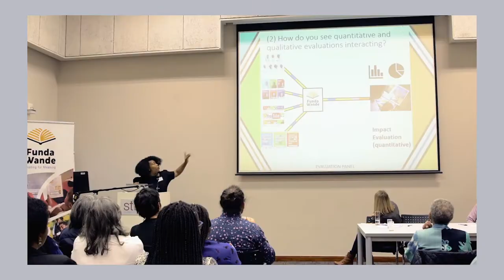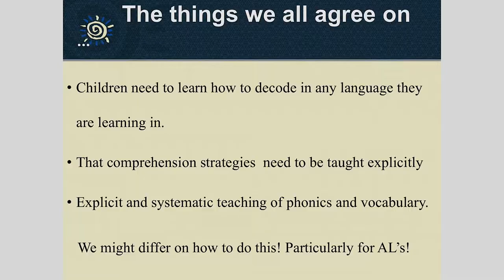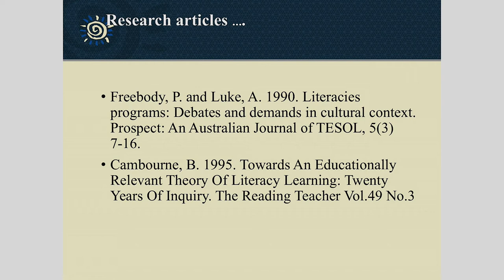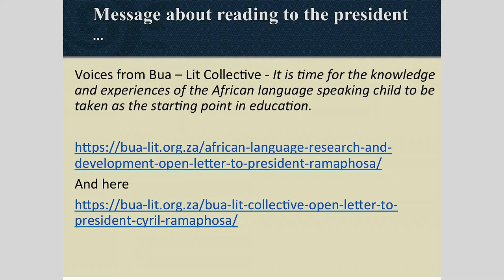Literacy Lekgotla (Research Panel) 2019_Ntombizanele Mahobe